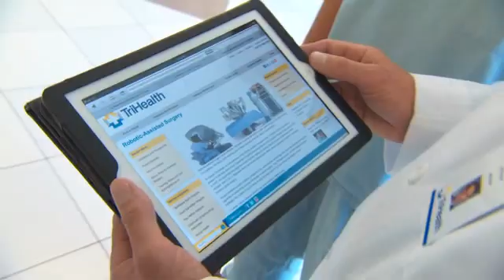Cancer Care and Robotic Surgery: Dr. Mark Delworth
In Greater Cincinnati, no one performs more robotic-assisted surgeries than TriHealth, which has been a pioneer in the field since Good Samaritan Hospital introduced the da Vinci Surgical System to the area in 2003. In 2007, we expanded this expertise further into the region by adding robotic surgery at Bethesda North Hospital. And in 2011, Bethesda North introduced SpineAssist, which allows surgeons to perform minimally invasive spinal surgery.

Robotic-assisted surgery enables surgeons to be more precise, advancing their technique and enhancing their capability in performing complex minimally invasive surgery. The TriHealth robotic da Vinci Surgical System replicates the surgeon's movements in real time and cannot function without the surgeon's input.